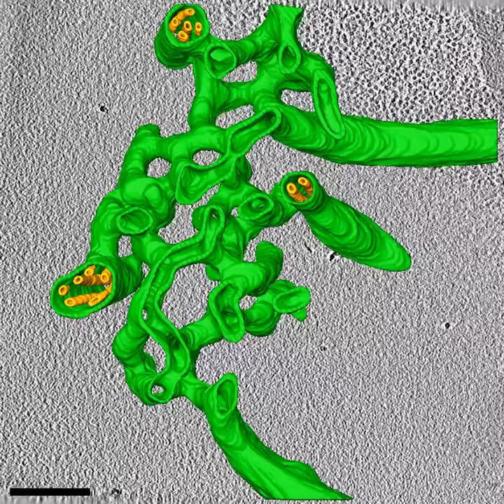Cryo-EM tomography reveals structure that helps algae grow so fast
This video was made using cryo-ET (electron tomography), a close sister of the technology that earned the Nobel prize in chemistry today. Ben Engel and his colleagues at the Max Institute of Biochemistry, in collaboration with Martin Jonikas at Princeton University, imaged a part of the algae cell involved in photosynthesis. This video shows the interior of a structure called the pyrenoid, which algae use to concentrate carbon from the carbon dioxide in air. The purple spheres are enzymes that "fix" carbon dioxide to start the process of photosynthesis. The green tubes and yellow tubules are thought to bring carbon and other materials into the pyrenoid. Image credit: Ben Engel, Max Planck Institute for Biochemistry.